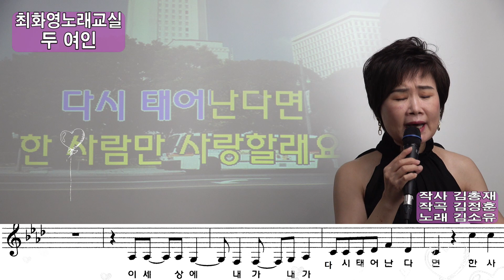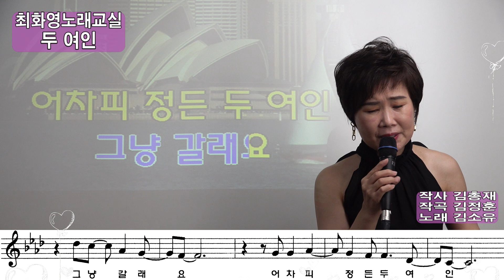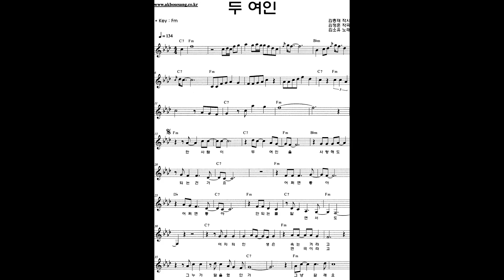두 여인 (김소유), 가사 동영상, 악보삽입, 노래배우기, 최화영노래교실, K-Pop(trot),韓國歌謠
두 여인

작사 김총재
작곡 김정훈
노래 김소유

태진 76841

한 사람이 두 여인을
사랑해도 되는건가요
어쩌면 좋아 어쩌면 좋아
안 되는 줄 알면서도
어차피 인생은 속는 거라고
그 누가 말을 했던가
그냥 갈래요 그냥 갈래요
어차피 정든 두 여인
이 세상에 내가 내가 다시 태어난다면
한 사람만 사랑할래요

사랑해도 되는 건가요
어차피 인생은 연극이라고
한 사람만 사랑할래요그냥 갈래요 그냥 갈래요